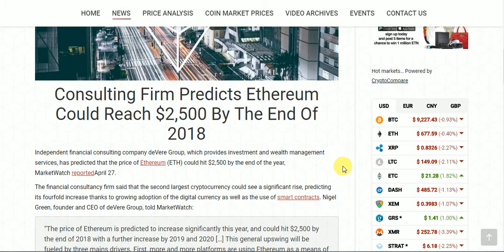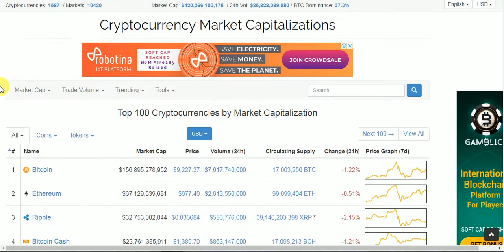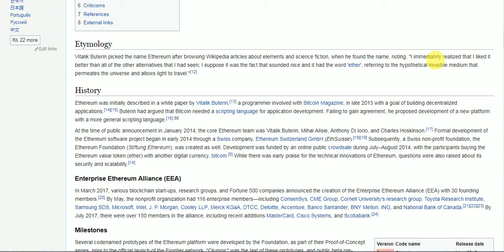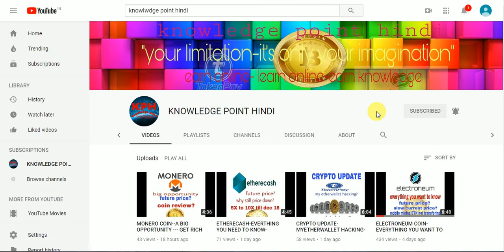ETHEREUM-BIG NEWS-HUGE PROFIT IN 2018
Friends find here news about ethereum and price analysis,,,, please watch here.